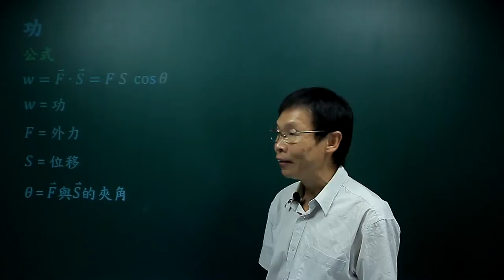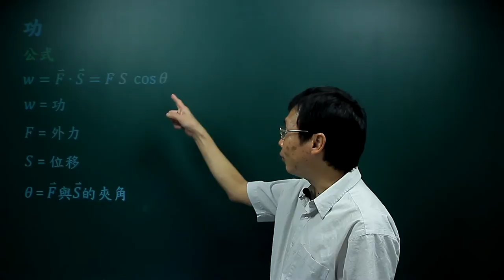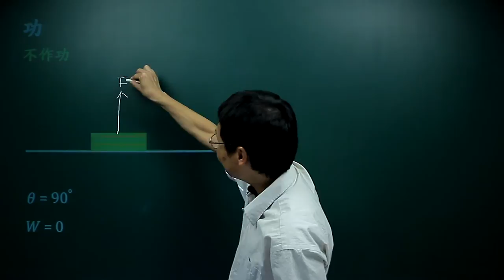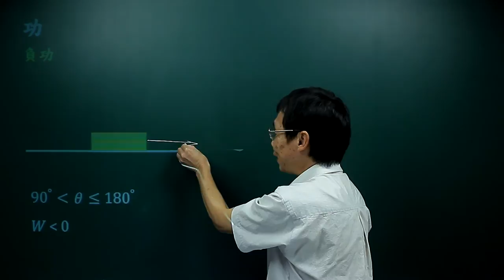功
第一哩課程 物理
課程簡介：由中華科技大學張麟老師講授，本單元介紹功的定義，分析及應用，內容重要又簡潔，相信同學看完之後，對功有更清晰的觀念。
課程難度：■■■□□
適合對象：
授課教師：張　麟
製作單位：中華科技大學 遠距教學組
製作人員：林文博、楊智森、黃美玉、 陳憶青、蔡鄢竹